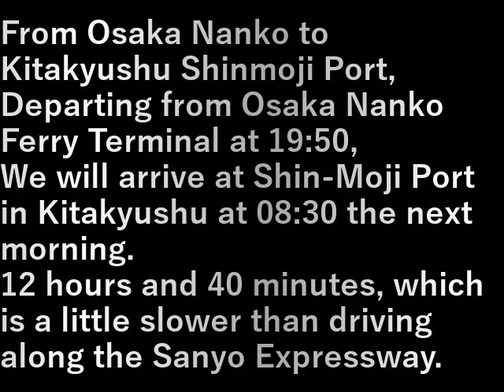九州旅行車旅・番外編1.フェリー(2023.8.10) Kyushu travel car trip, extra edition 1. Ferry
大阪南港発～北九州新門司港行、
19:50に大阪南港フェリーターミナルを出発し、

翌朝08:30に北九州の新門司港に到着します。

12時間40分、車で山陽道を走るより少し遅いが
楽な旅。

From Osaka Nanko to Kitakyushu Shinmoji Port,
Departing from Osaka Nanko Ferry Terminal at 19:50,
We will arrive at Shin-Moji Port in Kitakyushu at 08:30 the next morning.
12 hours and 40 minutes, which is a little slower than driving along the Sanyo Expressway.
An easy journey for the body.

設備屋の適当田舎暮らし